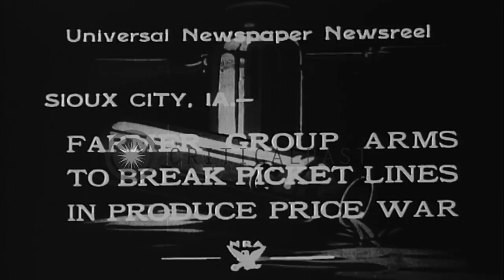Farmers protest against the transportation of agricultural products to markets in...HD Stock Footage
Farmers protest against the transportation of agricultural products to markets in Sioux City, Iowa.

Farmers on strike in Sioux City, Iowa. Farmers armed with logs of wood and guns protest against the transportation of agricultural products to markets. They dismantle the rail road track in the area. Reconstruction work carried on the track. A train moves on the track after the reconstruction. Location: Sioux City Iowa. Date: November 9, 1933.

57,000+ broadcast-quality historic clips for immediate download.